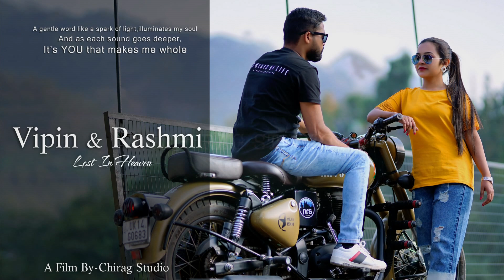Rashmi Sharma Pre Wedding